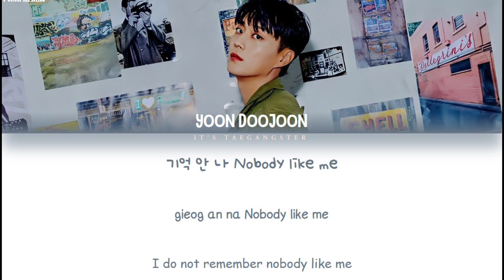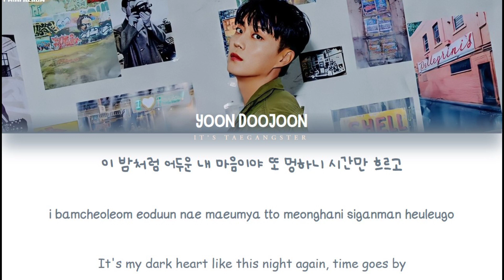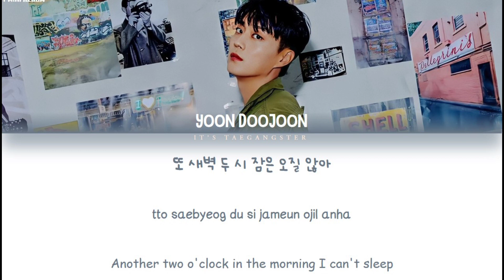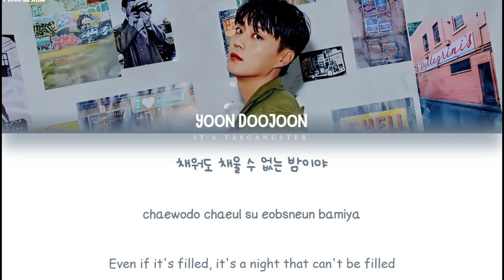YOON DOO JOON(윤두준) HIGHLIGHT(하이라이트) - LONELY NIGHT Lyrics [Han/Rom/Eng]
It's Taegangster

• Pict By : Official YOON DOOJON Instagram @beeeestdjdjdj
• Hang : Naver Music
• Tittle : Lonely Night
• Track : Daybreak 1st Mini Album

📌CLAIM BY THE OWNER (SONG, LYRICS, etc) CUBE ENTERTAINMENT📌

Yoon Doojoon
윤두준
Doojoon
Yoon Doojoon comeback
Yoon Doojoon Lonely Night
Yoon Doojoon Highlight
Yoon Doojoon lyrics
Yoon Doojoon Lonely Night lyrics
Yang Yoseob
Lee Gikwang
Son Dongwoon
Highlight
Yoseob
Gikwang
Dongwoon
Light
Cube Entertainment